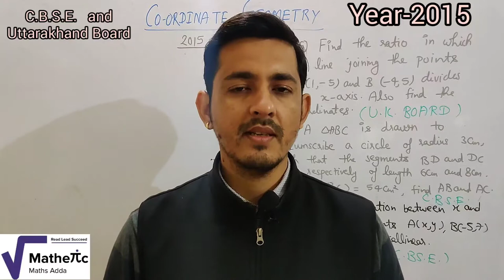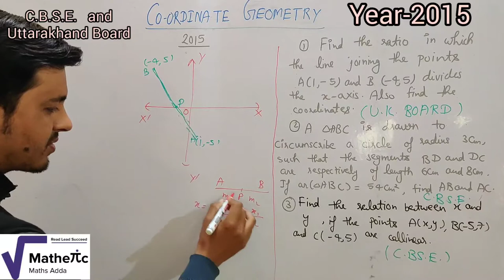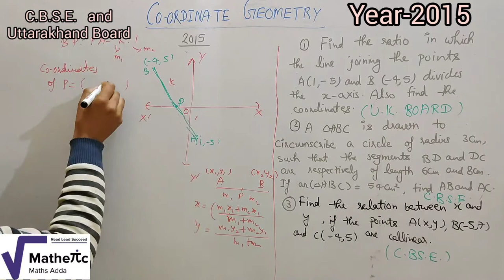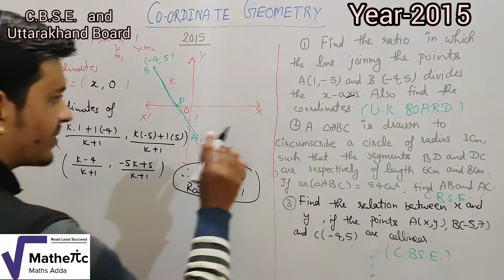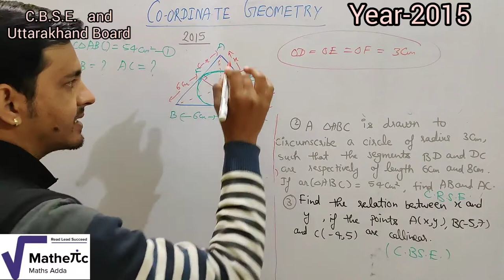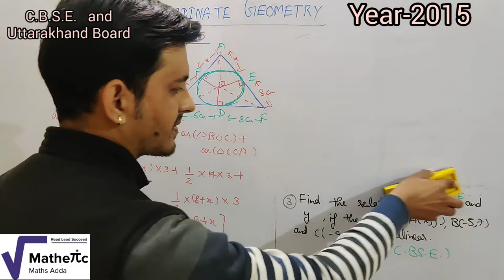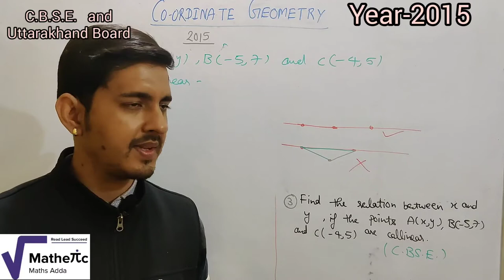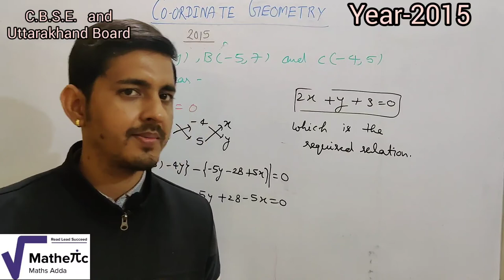Coordinate Geometry-Uttarakhand Board,CBSE(Year-2015)|Class-10th| By-Vinay Pandey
In this vedio we are going to solve the numericals asked in the Board exam 2015.